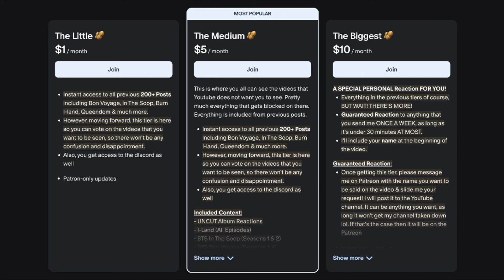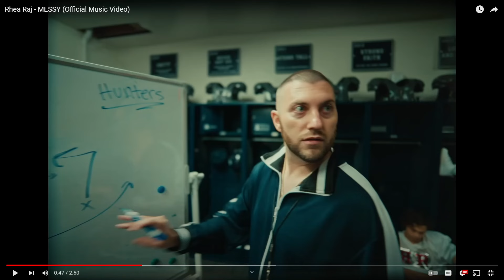Discovering Rhea Raj! ('MESSY' Nostalgic Reaction!)